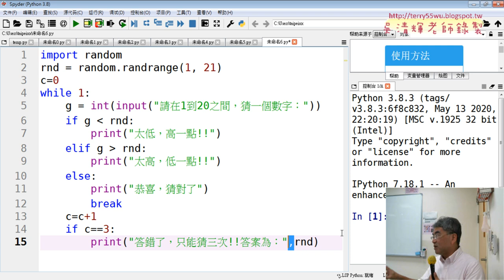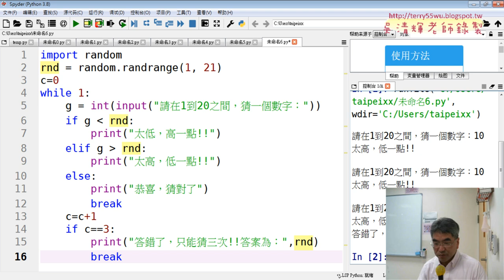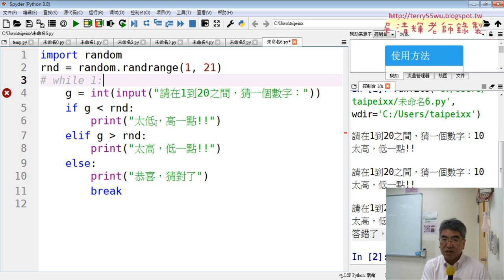02 增加變數與累加並判斷3次離開迴圈